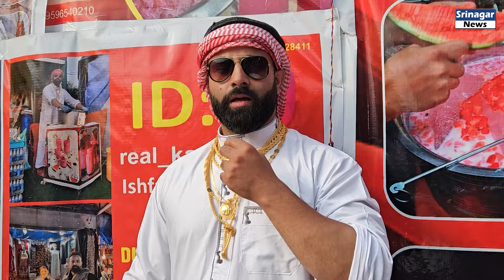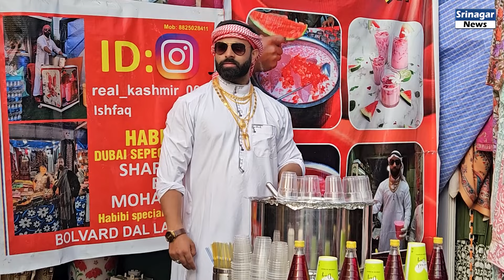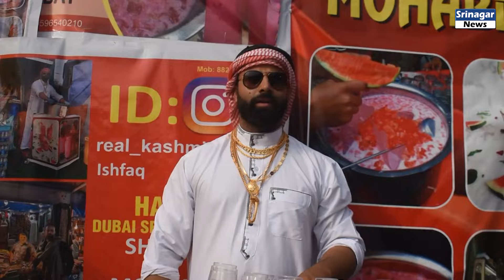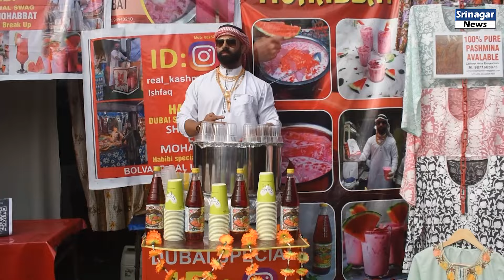Kashmir's First Sheikh-Style "Sharbat-e-Mohabbat" Introduced By Ishfaq Ahmad In Srinagar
The Sheikh Sensation Triumphs As Kashmir's Favorite Refresher

Camera: Bilal Ahmad
Special Report By: Aadil Bashir Dar